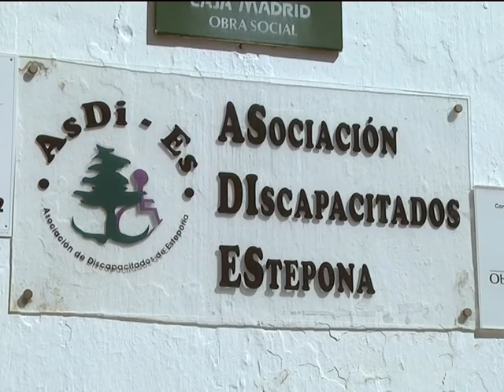OBRAS SEDE COLECTIVOS